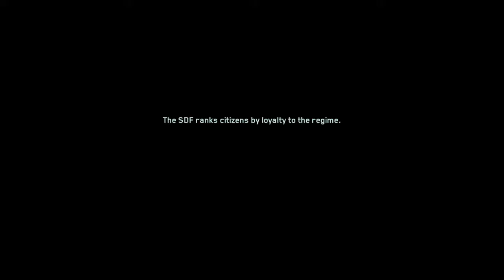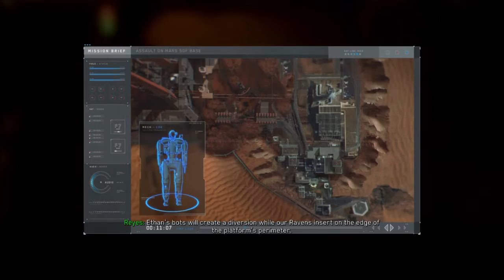Call of Duty®: Infinite Warfare campaign 7